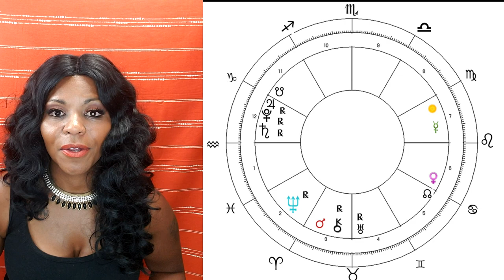AQUARIUS HOROSCOPE AUGUST 2020